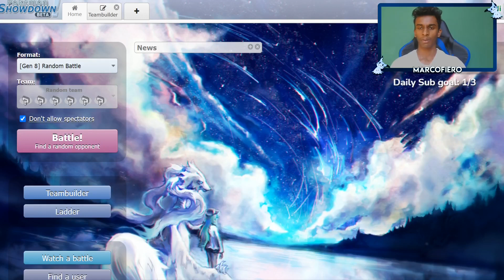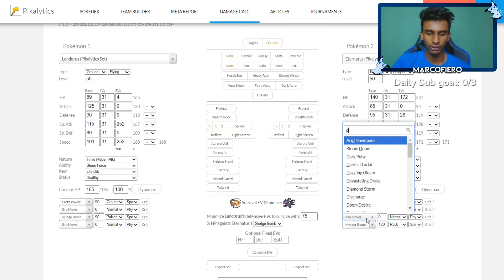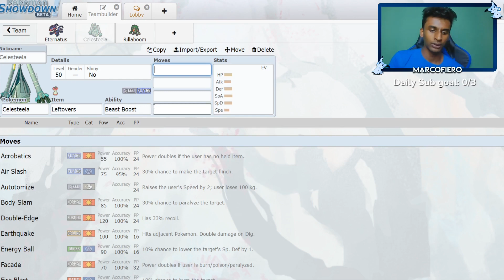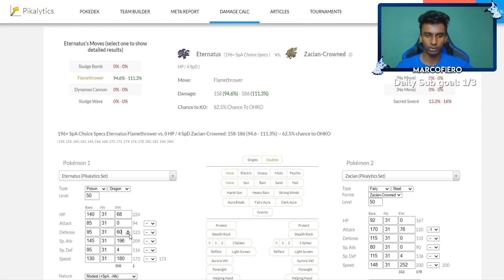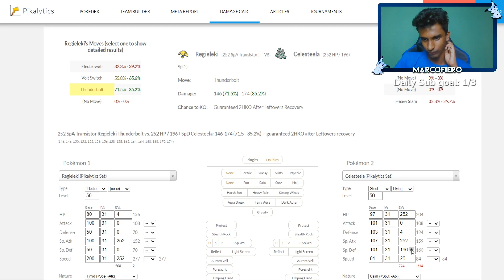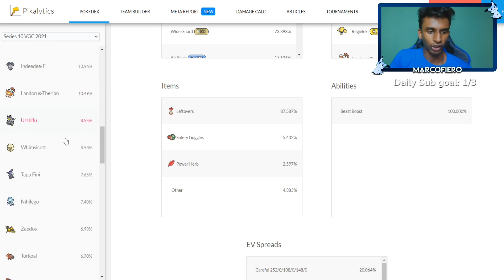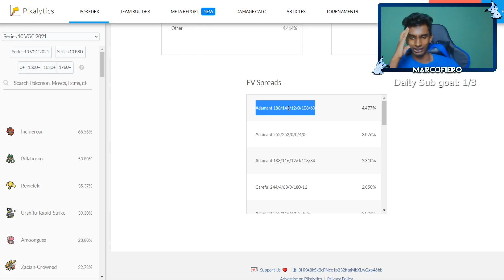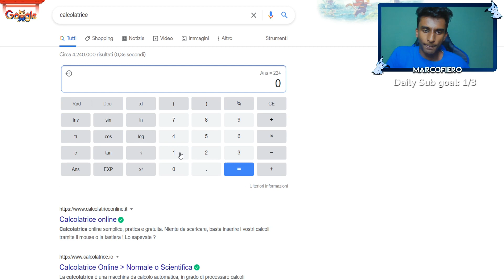Il miglior team con ETERNATUS (SPREAD incluse)